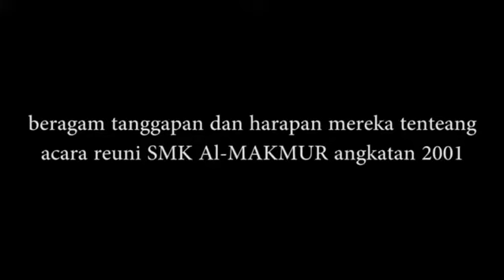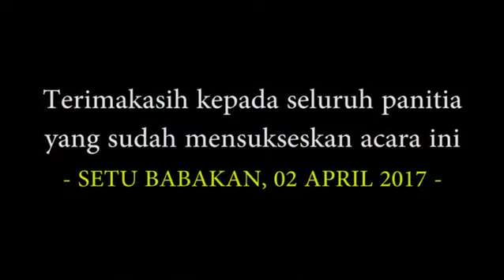Reuni SMK AL-MAKMUR angkatan 2001. Part 2